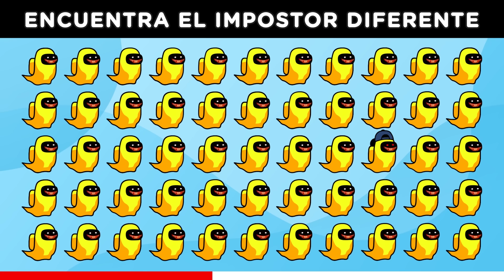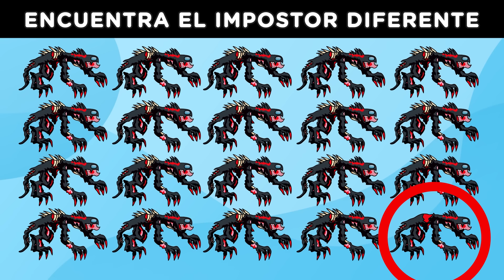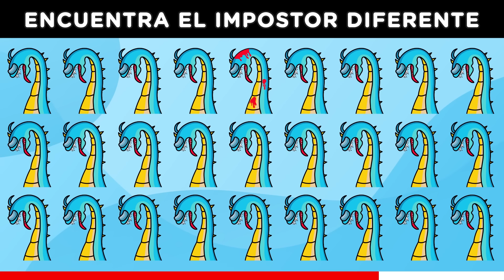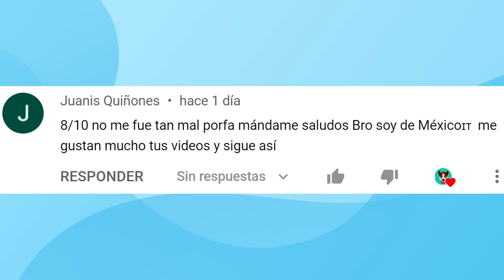ENCUENTRA EL IMPOSTOR MALDITO DE AMONG US | ES MUY DIFICIL | JONATHAN GC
En este reto de Encuentra el impostor especial de Among Us, consiste en Encontrar el impostor maldito de Among Us que es diferente, son Impostores malditos que aparecen en las naves Skeld, Airship, Polus, Mira HQ.
Impostores malditos como: Redd, Un.known, Novisor, MC, Acuatic, Paciente0, Killer, S4boteur, Ten3bris, Murr3y, Molten, Riot. Son impostores malditos que muchos jugadores han creado como Creepypasta de Among Us, o simplemente son jugadores que han creado para entretener y darle un poco mas de misterio en Among us.

Ademas de hacer el divertido reto, conoce los datos curiosos que te voy mostrando en el reto.

Envíale este video a todos tus amigos y así me ayudarías para que esta familia crezca.